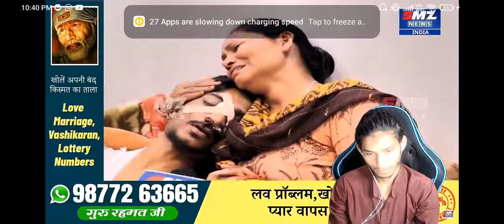Paras official | Youber par जानलेवा hamla | Justice for Paras | Paras mother crying|mom's interview